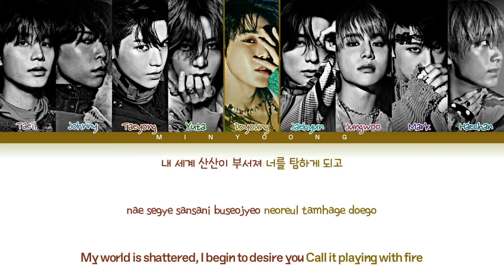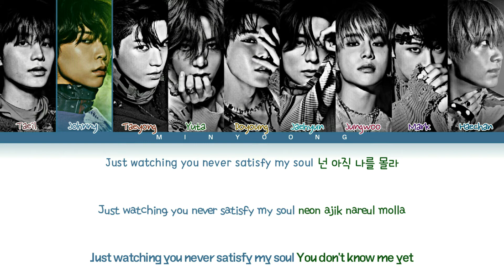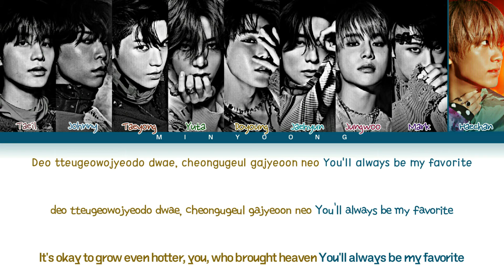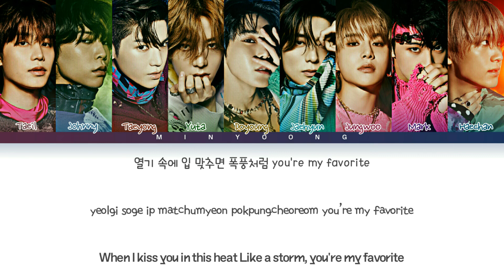NCT 127 (엔시티 127)- 'FAVORITE' (Vampire) Lyrics (Color coded lyrics Han/Rom/Eng)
Artist: Twice Chaeyoung
Song: Off My Face
Original by: Justine Beiber